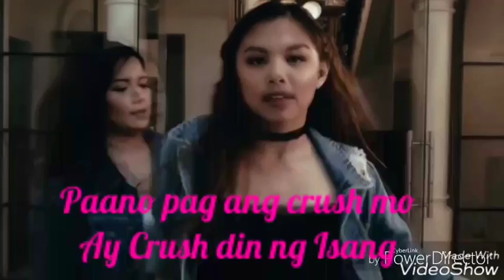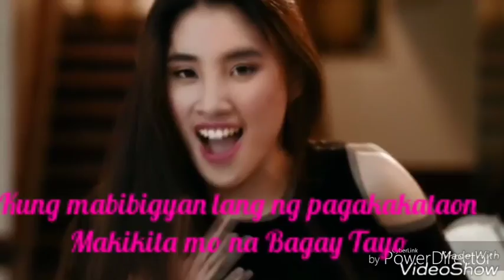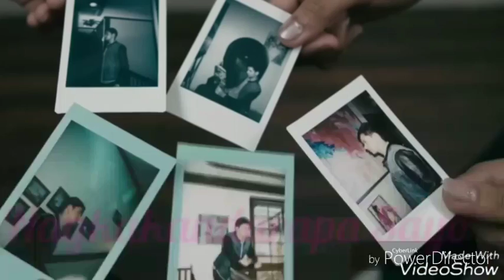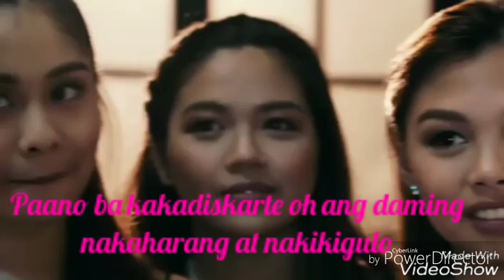After5 Paano Na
The Best ang After5